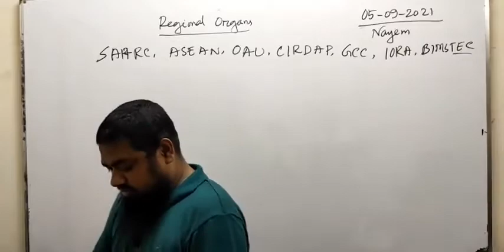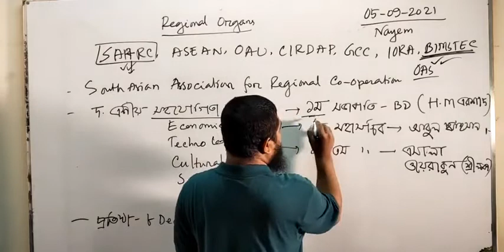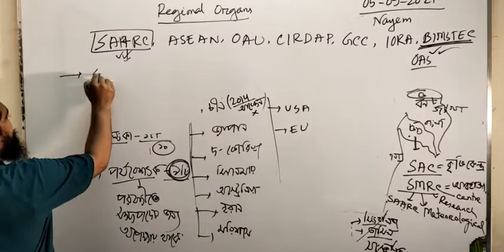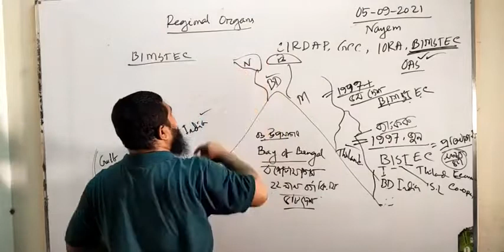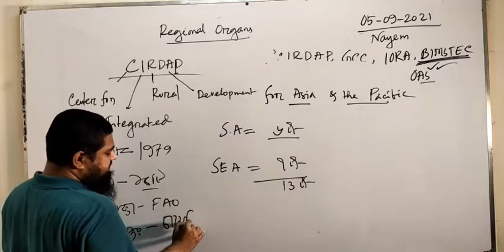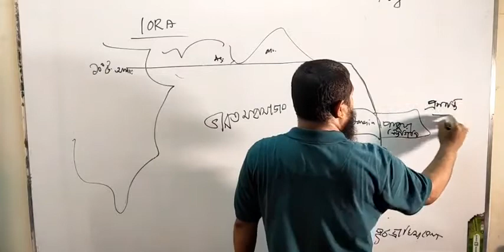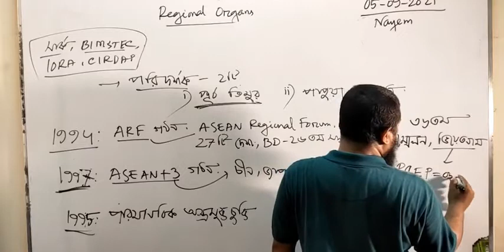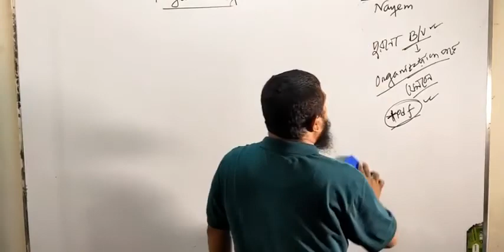Lec 30 IA Regional Organs